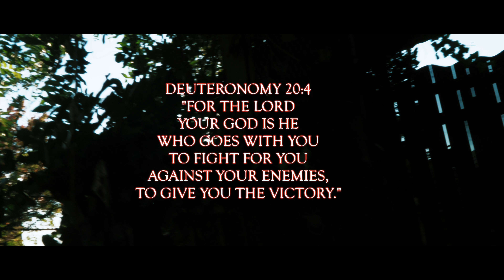HI-DEF - SNEAKERS (HD)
*also available on most music platforms worldwide!

BRAND NEW EDM SINGLE w/ QREEPZ!

Shot by OneFocusFilms
Directed by Navimarie & HI-DEF
Written/Performed by HI-DEF
Song: "Sneakers" (Taken from "V4" album,)
Produced by Brainstorm
Tracked/Mixed by Milo Eubank
Mastered by Brian

Follow HI-DEF on social media!

Follow 100K Entertainment on Instagram!